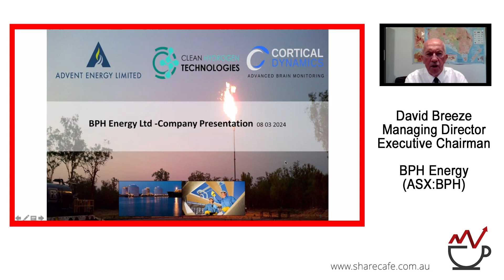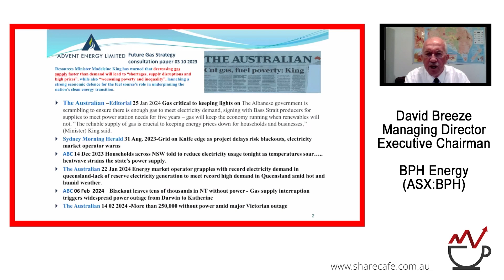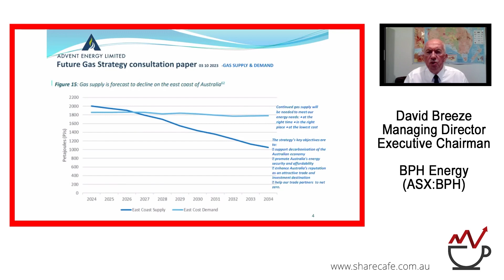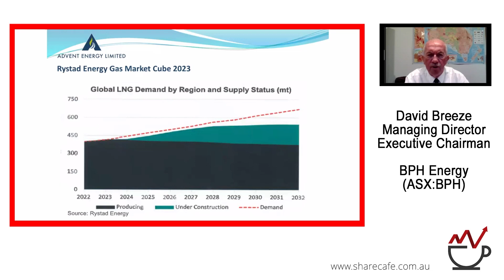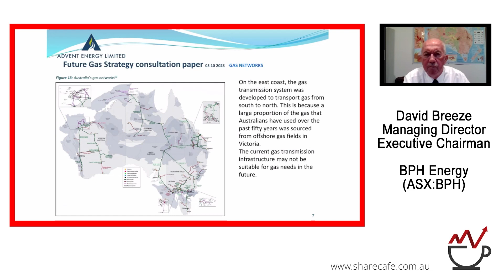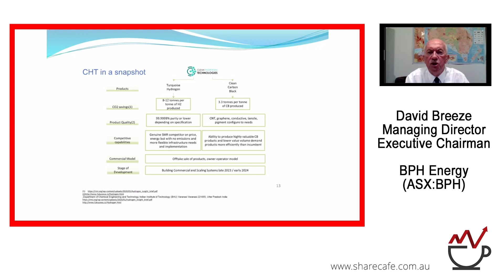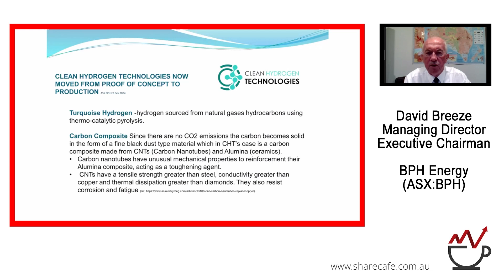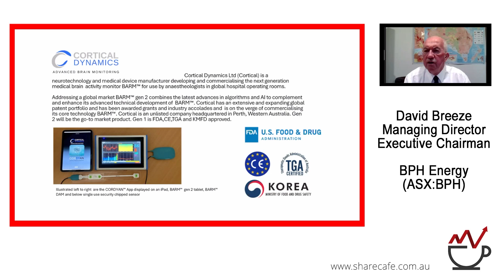BPH Energy (ASX:BPH) - Webinar Presentation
David Breeze - Managing Director & Executive Chairman - BPH Energy (ASX:BPH) is a diversified company holding investments in biotechnology and resources.